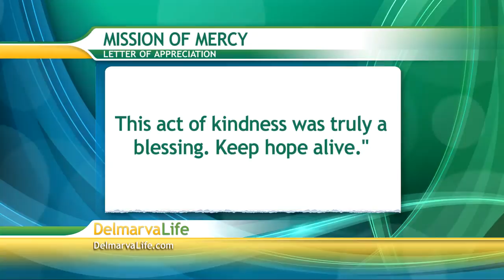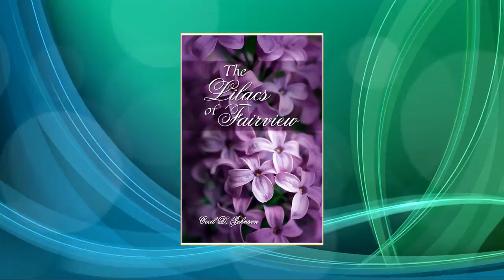Tuesday, March 19th, Segment 1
Shannon Murray, Smyrna's Got Voice, OP Yacht Club, PA PD HQ, Maple Dale, ACC Fires, Mitch Scott, Mission Mercy, Wallops Rocket, The Lilacs of Fairview, Crab Count, Puppy Slide